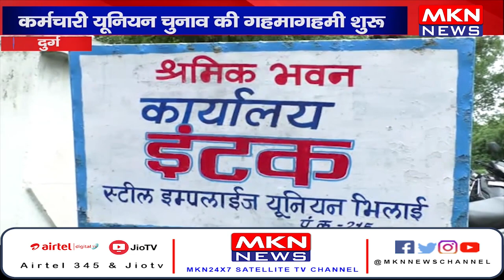दुर्ग- कर्मचारी यूनियन चुनाव की गहमागहमी शुरू, केंद्रीय श्रम मंत्रालय ने चुनाव को दी हरी झंडी।